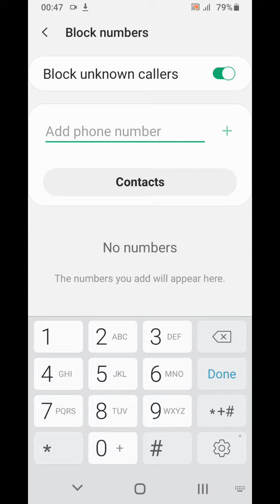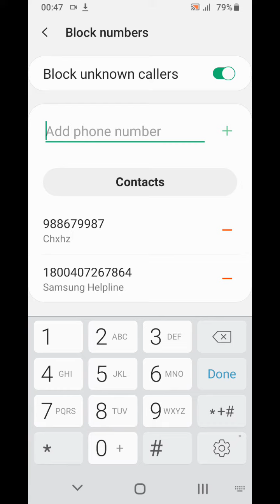Block Contact in Samsung Galaxy A03 Core , Samsung Galaxy A03 Core Block Number